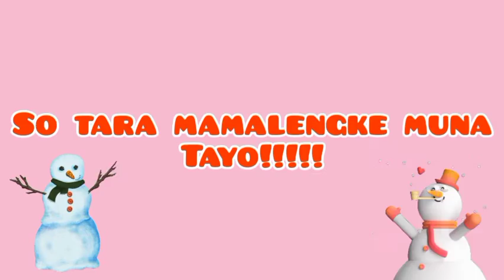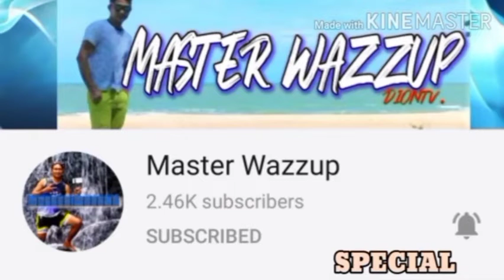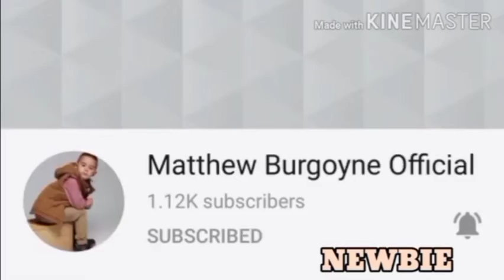BONDING WITH MY PINSAN